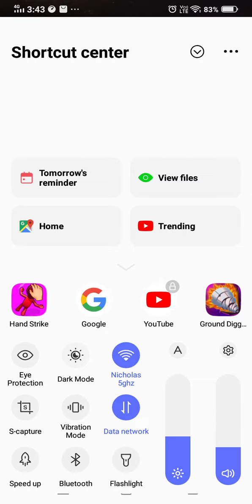hand strike it a weird game